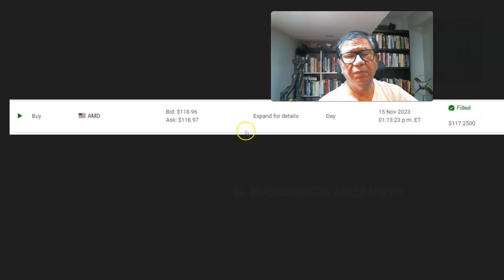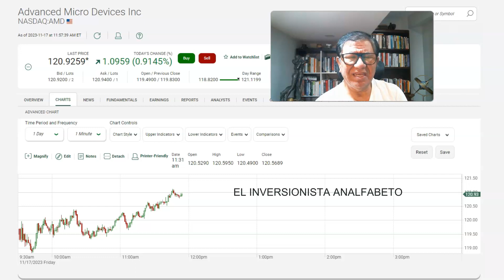COMO GANAR EN LA BOLSA DE VALORES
Finanzas.